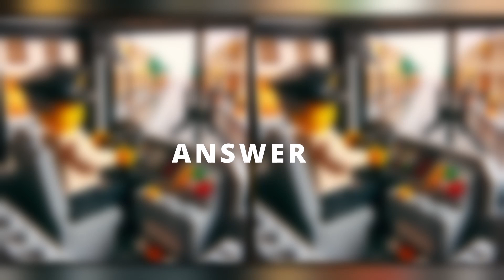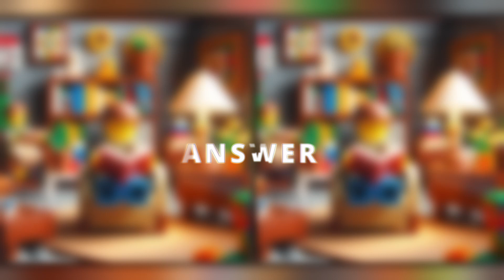CAN YOU FIND 5 DIFFERENCES IN 60 sec.? #102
[00:00] - STAGE 1
[01:20] - STAGE 2
[02:38] - STAGE 3
[03:57] - STAGE 4
[05:16] - STAGE 5
[06:35] - STAGE 6

SPOT 5 DIFFERENCES IN 60 sec.